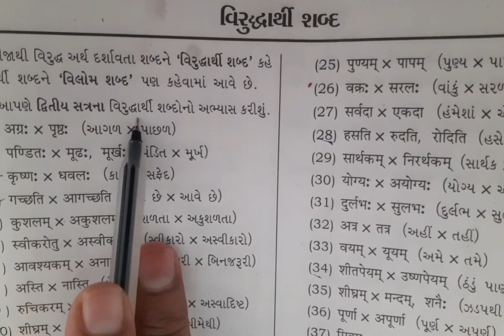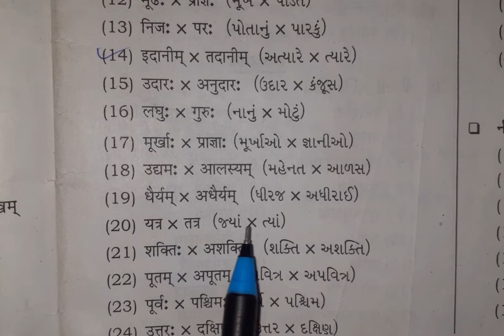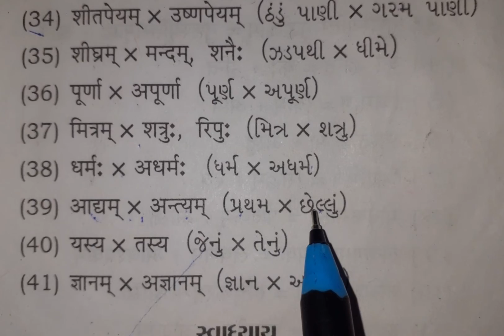ધોરણ-7 વિષય-સંસ્કૃત * વિરુદ્ધાર્થી શબ્દ *